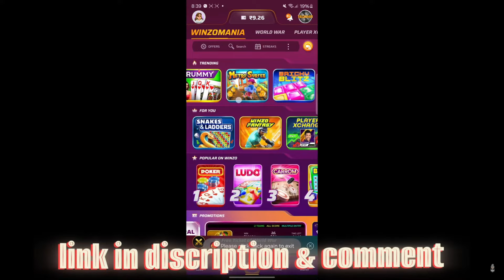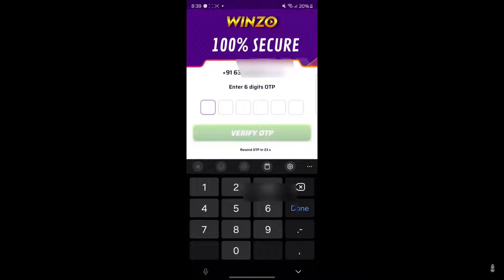7th Anniversary Free Rewards | 7th Anniversary Calendar 🥳| Advance Server Downlod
Among Us
Grand Theft Auto V

Description Copy Kotaku Macha Nenu Chala Kastapadi Copy Kota Munna Bhai Daggara Malli NUvu Danini Copy Kodtunava😆Kanisam Like Koti Copy Kotu Ledha Naku credits Evi🤣🤣

7th Anniversary Free Rewards | 7th Anniversary Calendar 🥳| Advance Server  Downlod | 7th Anniversary